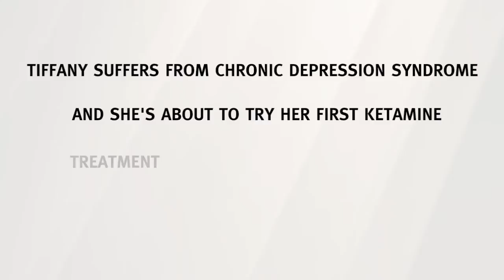Ketamine Treatment For Depression Works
Low, carefully controlled doses of ketamine improve the symptoms of depression in hours in most people. It's that simple.